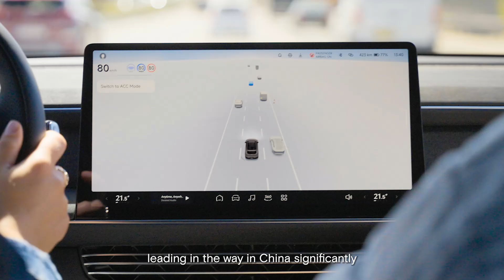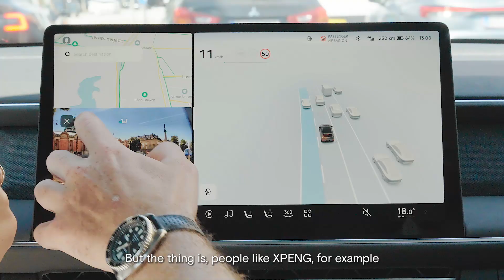Lewis Black on XPENG G6: Transforming Road Trips with Autonomous Tech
XPENG was delighted to have Lewis Black from the "Fully Charged Show" to discuss the future of autonomous driving.
From its advanced voice command system to the autonomous driving technology, XPENG G6 is transforming how Australians experience the road.